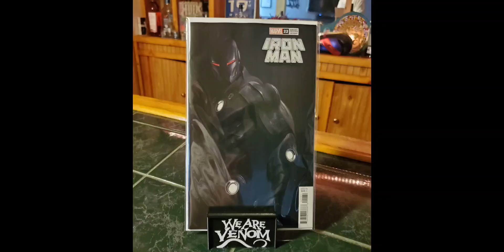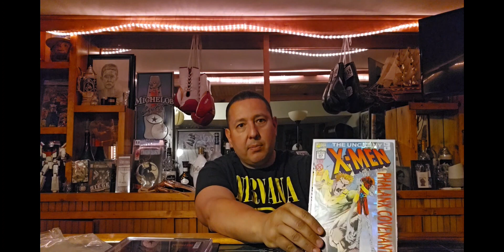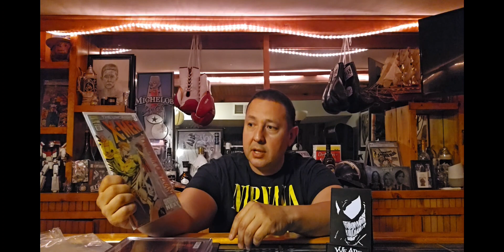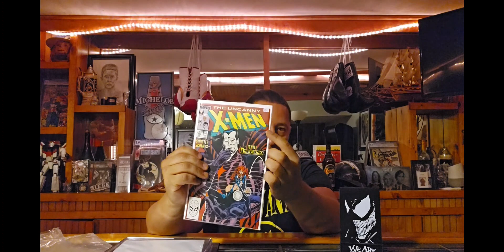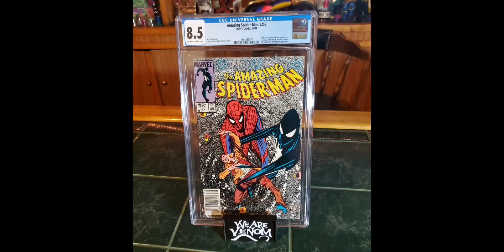CGC unboxing!! see what surprise came in!!